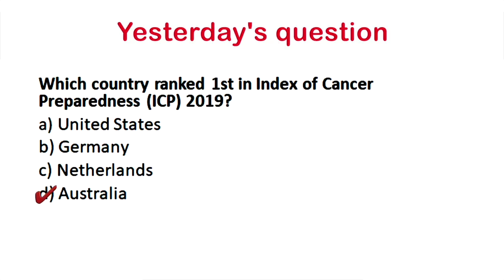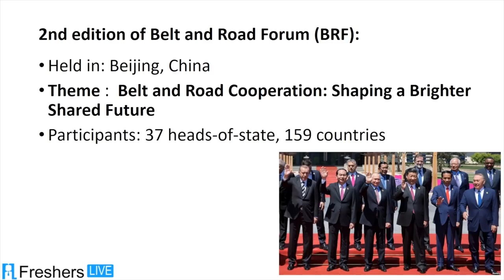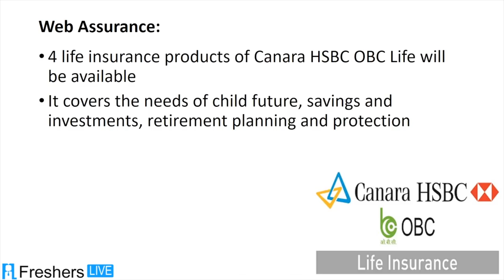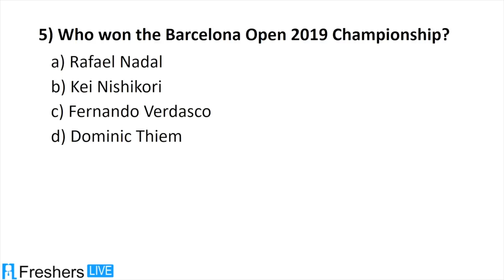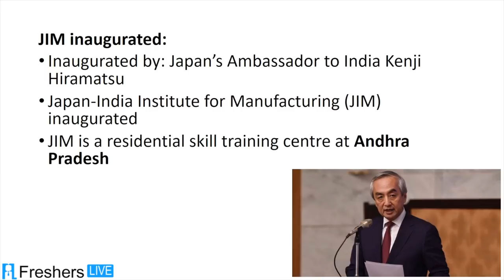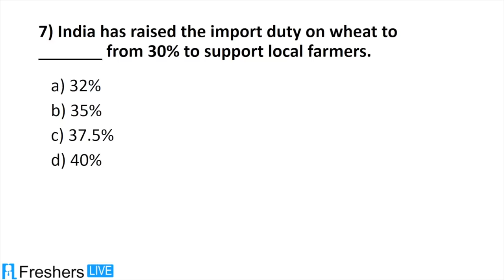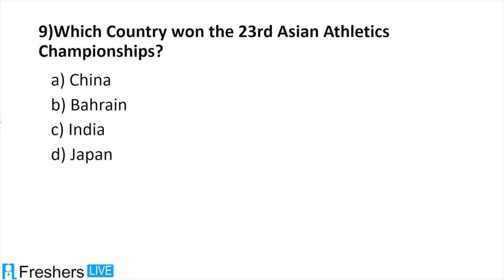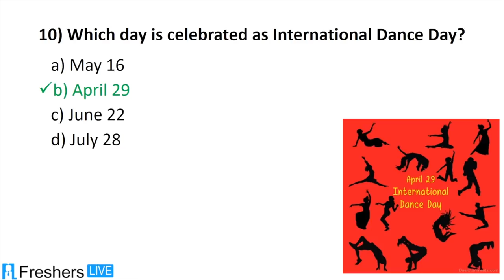Current Affairs April 29 2019 Daily Current Affairs for RRB, SSC, UPSC, PSC, Banking Exams